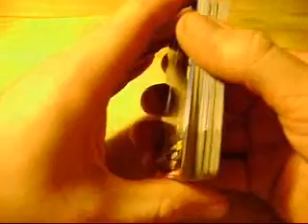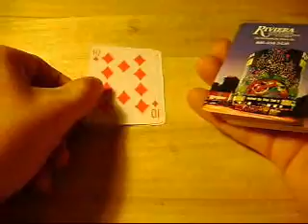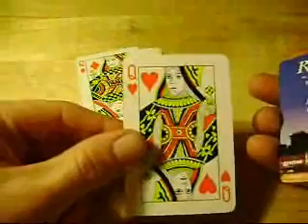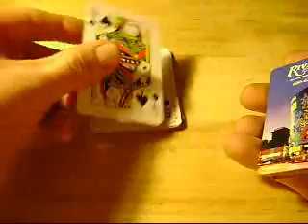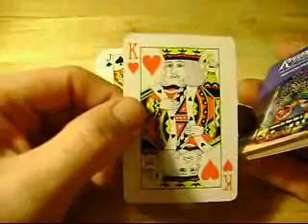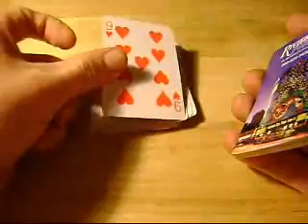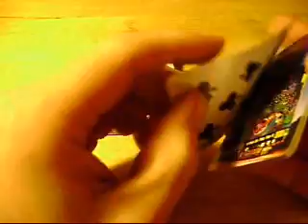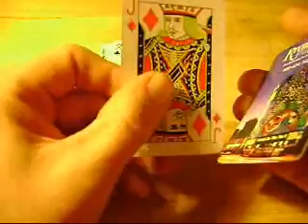ASMR - CARD DECK FLIPPING,SHUFFLE,READING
IN THIS VIDEO YOU CAN SIT BACK AND RELAX MAYBE EVEN GET SOME TINGLES WHILE I NAME AND SHUFFLE AROUND A DECK OF PLAYING CARDS.ENJOY!